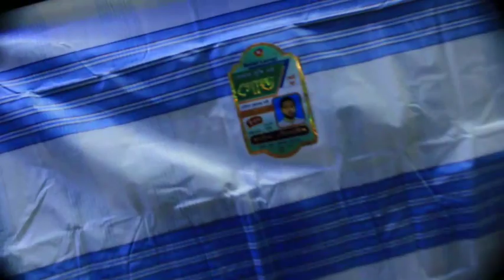লুঙ্গির ব্যবসা করতে এই ভিডিওটি দেখুন || lungi wholesale market bangladesh বাবার আশা Babar Asha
লুঙ্গির ব্যবসা করতে এই ভিডিওটি দেখুন || lungi wholesale market bangladesh